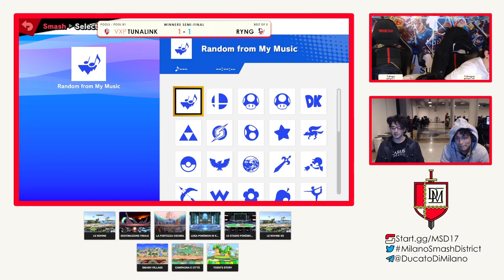Milano Smash District XVII - VxP | Tunalink (Steve) vs. Ryng (Ike) - WQF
/ supersmashbrositalia

/ smashbrositalia

/ smashbrositalia

/ smashbrositalia